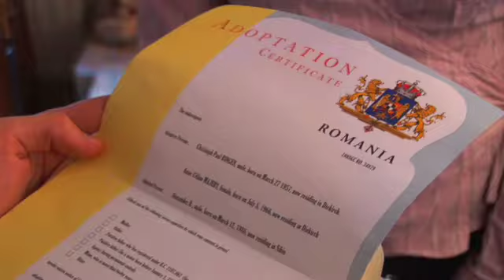Trailer Exil oder